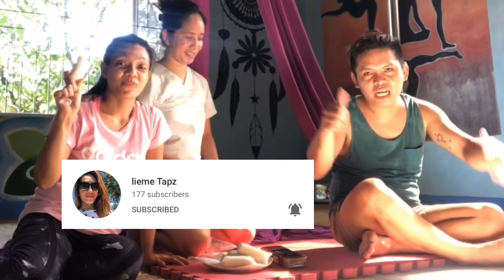Aerial Silks by djan rolf cavan